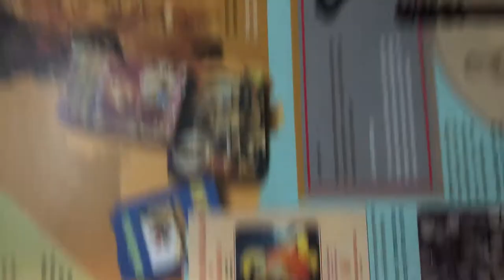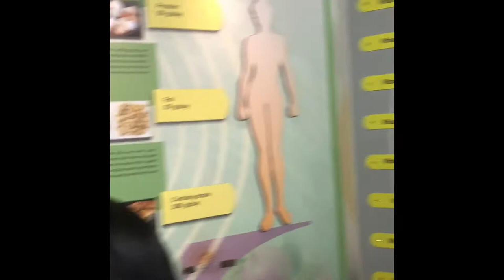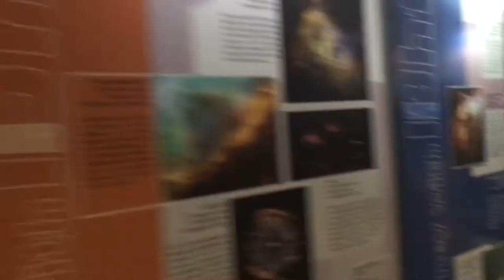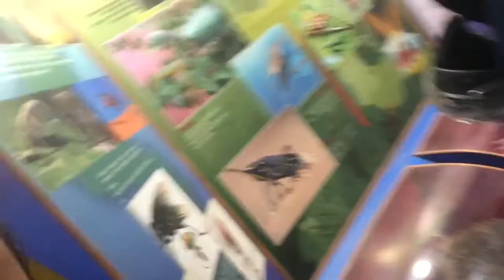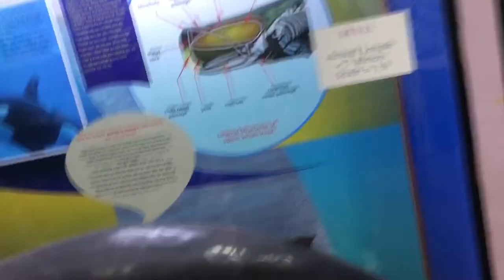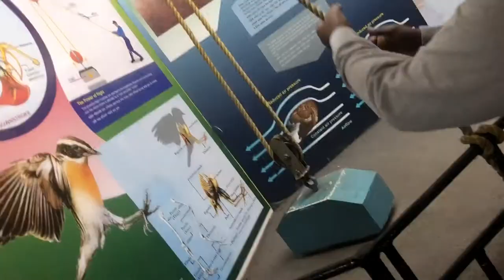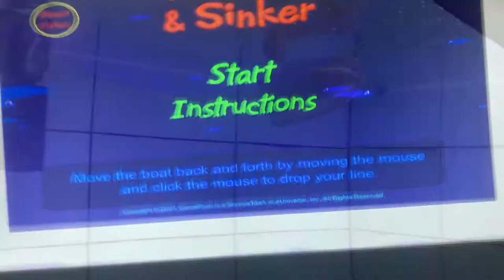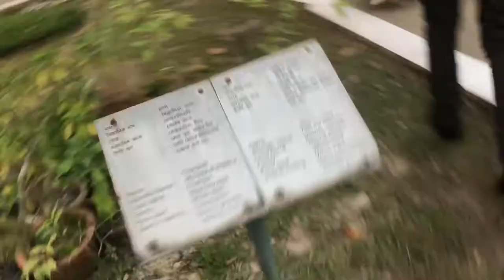GUWAHATI SCIENCE CENTRE VLOG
HELLO THERE! hope y'all are doing great. Here's a vlog of my second visit to the Guwahati science center.